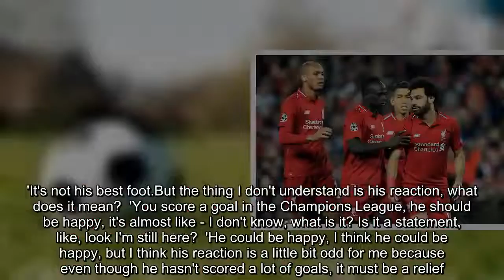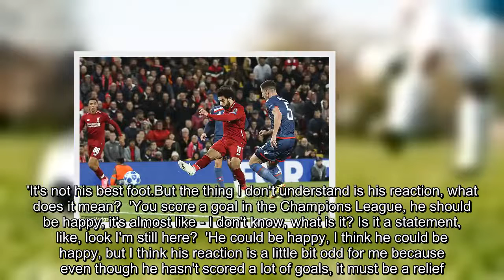'Mohamed Salah's reaction is a little bit odd for me… is it a statement?', says Ruud Gullit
Ruud Gullit 'doesn't understand' Mohamed Salah's lack of a celebration after scoring for Liverpool against Red Star Belgrade.The Egyptian has looked back to his best in the Reds' past two games, scoring at Huddersfield and netting a brace against Red Star in the Champions League.Salah's second, scored from the penalty spot shortly after the break, was his 50th goal for Liverpool in just 65 games, but he did not seem too enthused to score either of his goals.Salah has been criticised for some of his displays this season and despite Klopp insisting he is 'completely fine', Gullit was worried by his stoney-faced response.'I think he scuffed it [his shot] a little bit, but a good scuff,' the former Dutch international said on beIN SPORTS.'It's not his best foot.But the thing I don't understand is his reaction, what does it mean?  'You score a goal in the Champions League, he should be happy, it's almost like - I don't know, what is it? Is it a statement, like, look I'm still here?  'He could be happy, I think he could be happy, but I think his reaction is a little bit odd for me because even though he hasn't scored a lot of goals, it must be a relief.' Salah scored 44 goals in his first season at Anfield, won the golden boot and was named the PFA Players' Player of the Year.But he has looked to be suffering from second-season syndrome this time around, scoring three goals in 11 games prior to the last two fixtures.Klopp dismissed any notion that Salah was unhappy, despite admitting he hadn't seen the 26-year-old's reaction to the strike.'He's completely fine.It's all good,' Klopp said.'I saw couldn't see his face (when he scored) but I know he's fine.I saw his face when I took him off - that was different!'  Salah will be hoping to continue his return to form when Liverpool host Cardiff at the weekend, a team he will want to fill his boots against.